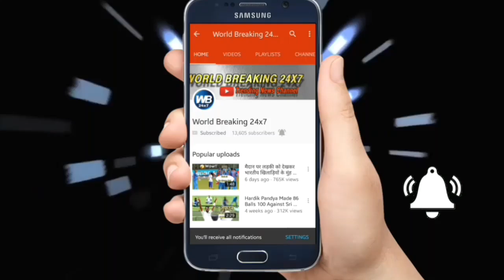युवराज सिंह और सुरेश रैना के लिए खुले भारतीय टीम के दरवाजे जमकर हो रही है मेहनत.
Team India may roll a wafer to make their way into the Indian team a Suras Raina of the most explosive batsmen batter the middle. Even today he is not part of the team. But now back to cricket experts believe that team and they have left a lot of cricket. Raina himself are fiercely hard on your back. Although still did not get the success. But hopefully he will soon return to the team. Just fell in the yo-yo test a few days before Yuvraj Singh and Suresh did not look too much speculation on the back of Raina after Kusi Yuvraj Singh has started to pay more attention to their fitness.

टीम इंडिया के इस मध्यक्रम के बल्लेबाज के सबसे धमाकेदार बल्लेबाजों में से एक सुरैश रैना को टीम इंडिया में अपनी जगह बनाने के लिए बहुत पापड़ बेलने पड़े थे. भले आज वह टीम इंडिया का हिस्सा नहीं हैं. लेकिन अभी क्रिकेट के जानकार लोग मानते हैं कि वह टीम में वापसी कर सकते हैं और उनमें बहुत क्रिकेट बाकी है. खुद रैना अपनी वापसी को लेकर जमकर मेहनत कर रहे हैं. हालांकि अभी उन्हें इसमें कामयाबी नहीं मिली है. लेकिन उम्मीद है कि वह टीम इंडिया में जल्द वापसी करेंगे.

अभी कुछ दिन पहले हुए यो यो टेस्ट में फेल रहे युवराज सिंह और सुरेश रैना की वापसी पर बहुत ज्यादा अटकले लग रही थी .उसी के बाद युवराज सिंह ने अपनी फिटनेस पर ज्यादा ध्यान देना शुरु कर दिया है.